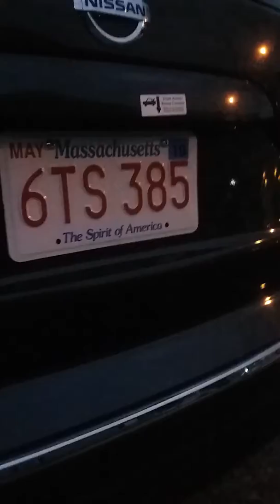2017 NISSAN maruno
Yes it is a rental love it sub and thumbs up!